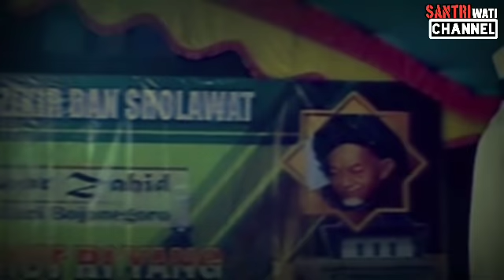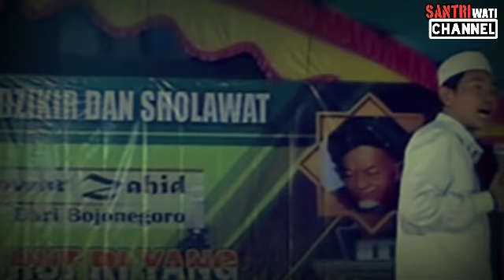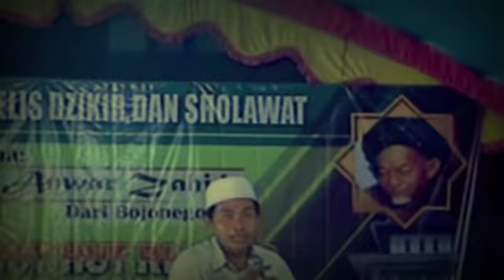Jangan Disangka Rumah Reot Dipingger Kali Gk Bahagia ?? Pengajian KH Anwar Zahid Terbaru Lucu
update kembali ngaji bareng kh anwar zahid yang terpopuler di bulan oktober 2017 pembahasan kali ini adalah tentang makna bahagia yang setiap orang mengartikannya punya barang yang harus mewah,tidak begitu kata kyai